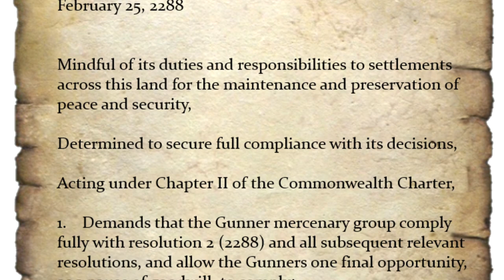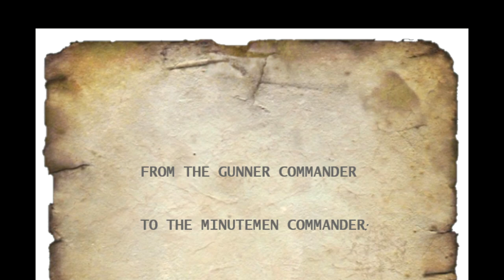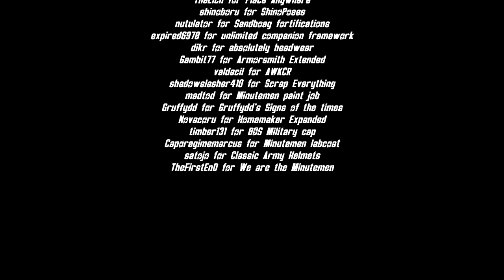Gunners Vs Minutemen: The birth of the Commonwealth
This video explores the birth of the Commonwealth as a political entity and the struggle to expel the Gunner mercenary company from the Commonwealth.

Credits:

Thanks to Bethesda
for publishing
Fallout 4

all the modders at Nexusmods
for all their work that
they do solely for the
love of the game.

This video could literally not have
been made without their
efforts.

Extra Special thanks to:

thrax7545 for Thrax's Action Poses
a_blind_man for pre war binoculars
Bowmorelover for Lazy voice finder
davethedrunk for Dave's Poses
navy5465 for Pose it
gangs74 for Just a Pose Mod
NickyTheCat for Wasteland lettering
Bernt for poses how to tutorial
TheDBcrew for Protectrons expanded
TheLich for Place Anywhere
shinoboru for ShinoPoses
nutulator for Sandboag fortifications
expired6978 for unlimited companion framework
dikr for absolutely headwear
Gambit77 for Armorsmith Extended
valdacil for AWKCR
shadowslasher410 for Scrap Everything
madtod for Minutemen paint job
Gruffydd for Gruffydd's Signs of the times
Novacoru for Homemaker Expanded
timber131 for BOS Military cap
Caporegimemarcus for Minutemen labcoat
satojo for Classic Army Helmets
TheFirstEnD for We are the Minutemen